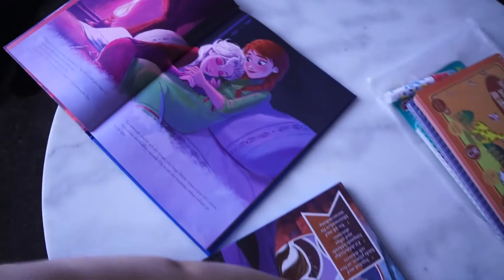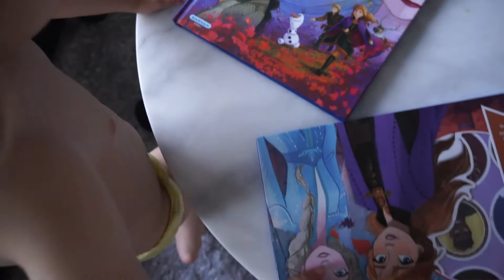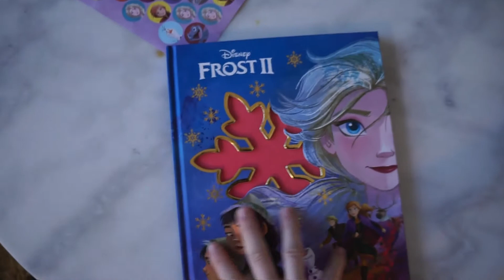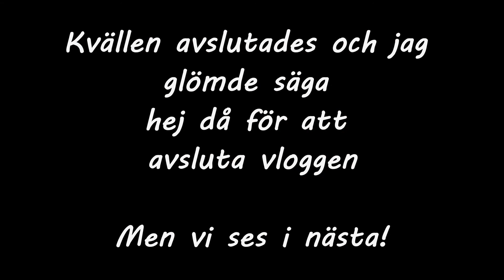VLOG7 LÅNGHELG OCH PROJEKT